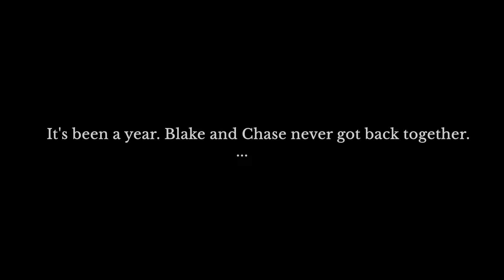The Way You Show Me Things 💜 / a Sims 4 Love Story / S2 EP.1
Blake and Chase have finished high school, stepping into college now. Things are different, and they're gearing up for a fresh chapter as they navigate the more grown-up side of life.

we don't talk anymore - charlie puth & selena gomez
blah blah blah - ke$ha
Runaway Baby - Bruno Mars
Rockabye - Clean Bandit
Terror Jr - 3 Strikes